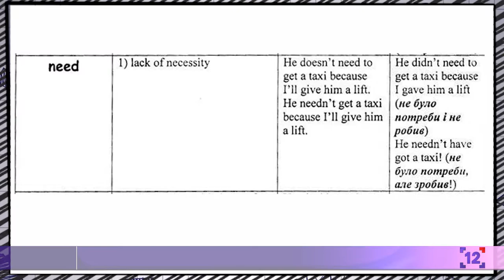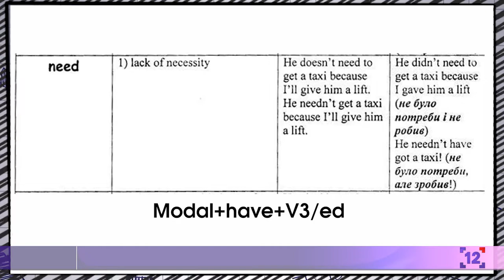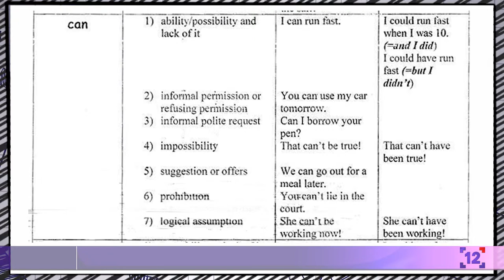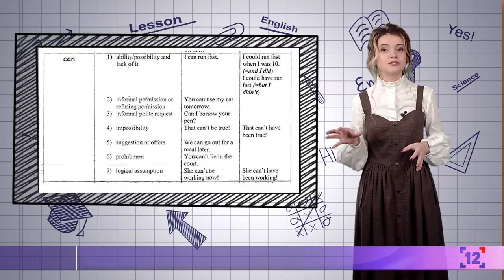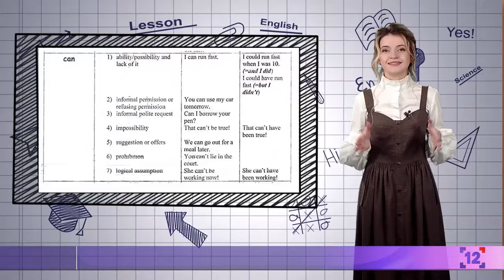English ЛЕГКО | Про нюанси вживання модальних дієслів у англійській мові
У черговому телевізійному уроці англійської мови тренерка  іноземних мов Інна Козак продовжує тему модальних дієслів.  Застосовуючи їх, потрібно зважати на певні  нюанси, через незнання яких іноземець може зрозуміти вас неправильно.